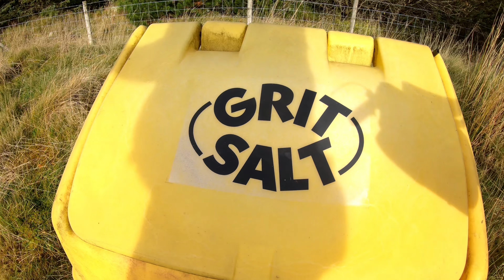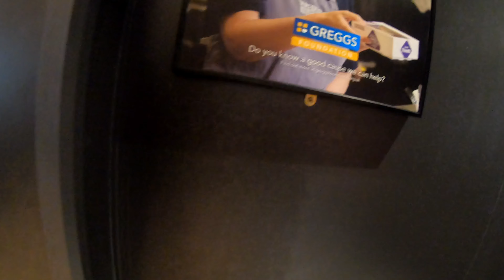Riding Welsh Mountains - EP2/3 // The Devil's Staircase and the Elan Valley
Warning includes sugary delicious doughnuts @DaveNoakes oh and amazing views over Mid Wales.